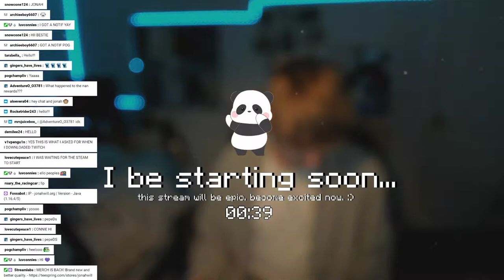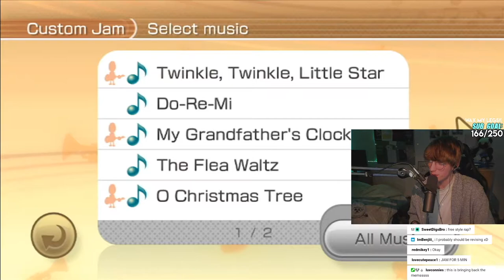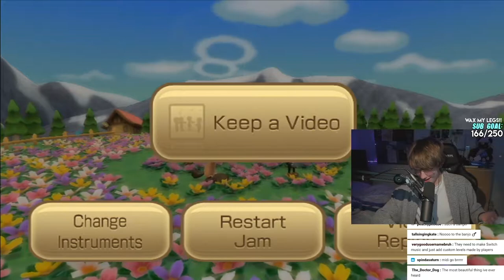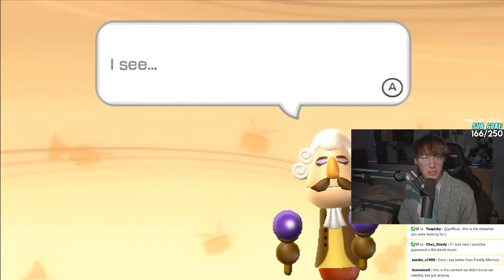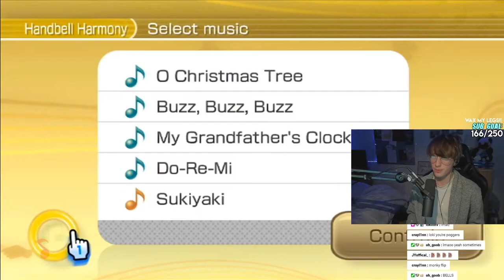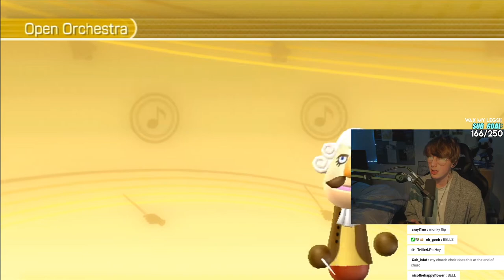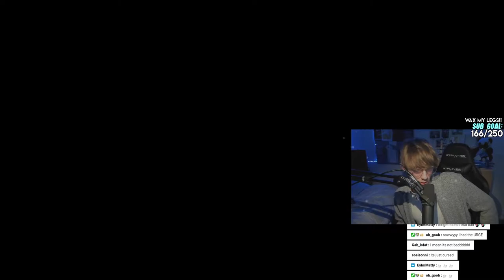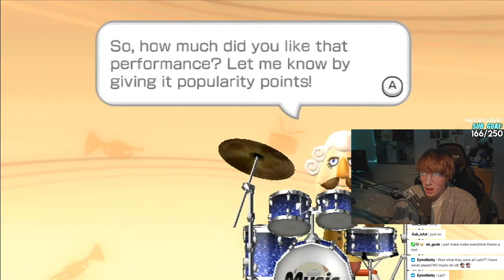Wii Music with REAL Trombone!! [Full VOD]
I played Wii Music on a twitch stream and ruined everything! Creating carnage is so much fun! Enjoy the musical mess!

Send me Things to OPEN on Stream:
jonahwill
NOTTINGHAM
NG2 9XQ
UNITED KINGDOM